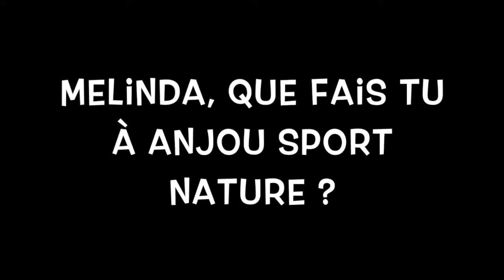MELINDA REPORTAGE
Melinda, coordinatrice enfance jeunesse à Anjou Sport Nature